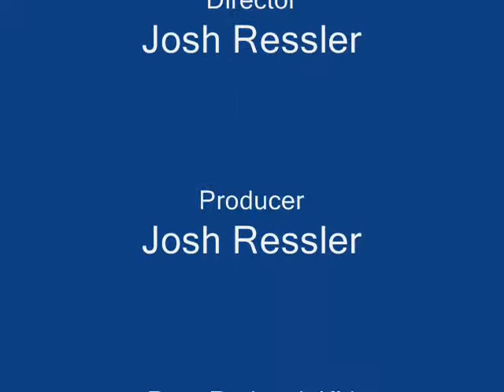Poor Old Redneck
a crazy old redneck